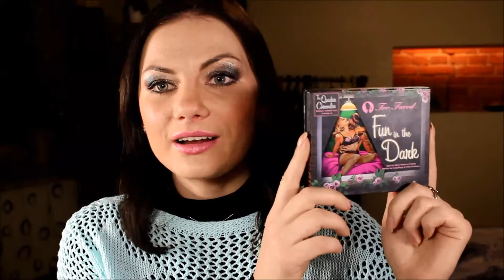Mano visų laikų mėgstamiausi/ My all time favorits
Sveiki,
tai filmukas apie mano mėgstamiausias dekoratyvinės kosmetikos priemones.
Pasidalinkite savo mėgstamiausias komentaruose! :)